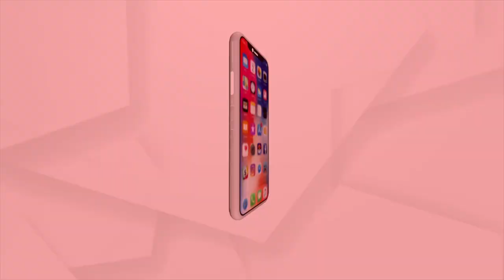Headlines 2 PM | 25 May 2021 | Argus News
ଆସନ୍ତାକାଲି ଭୋର ସାଢେ ୫ଟାରେ ପହଞ୍ଚିବ ବାତ୍ୟା
ପାରାଦୀପ ଓ ଧାମରା ବନ୍ଦର ପାଇଁ ୧୦ ନଂ ବିପଦ ସଙ୍କେତ
ବାତ୍ୟା ପ୍ରଭାବରେ ପାରାଦୀପରେ ସର୍ବାଧିକ ବର୍ଷା
ୟଶ ମୁକାବିଲା ନେଇ ଧର୍ମେନ୍ଦ୍ର ପ୍ରଧାନଙ୍କ ଘନ ଘନ ବୈଠକ
ସମ୍ବଲପୁର ଅଇଁଠାପାଲି ଆକ୍ସିସ ବ୍ୟାଙ୍କରେ ଭୟାବହ ଅଗ୍ନିକାଣ୍ଡ